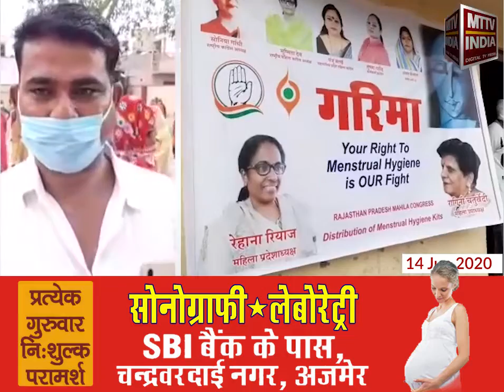Ajmer | कांग्रेस अध्यक्ष सोनिया गांधी के आह्वान पर मज़दूरों की मदद शुरू | MTTV INDIA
कांग्रेस अध्यक्ष सोनिया गांधी के आह्वान पर मज़दूरों की मदद शुरू ,वार्ड 34 में कांग्रेस कार्यकर्ताओं ने मदद पहुँचाना किया शुरू ,आटा, मास्क, सैनेटाईजर 1000 लोगों को किए वितरित